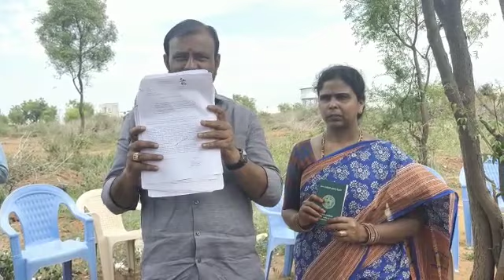V5 news Reporter Chandrashekhar (4)